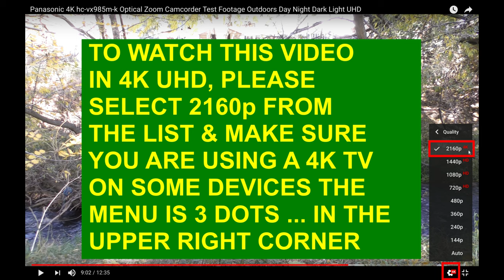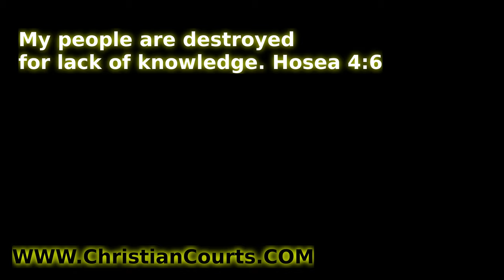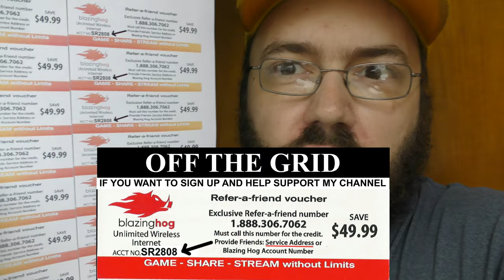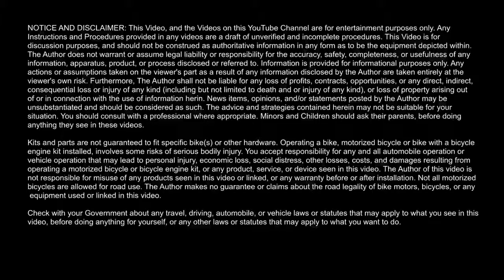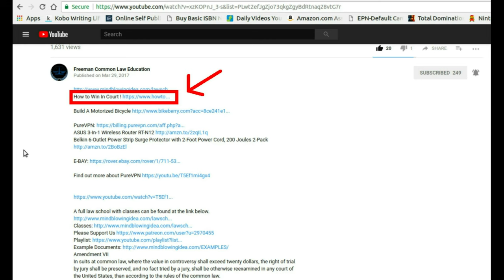How To Clean Your Computer Keyboard Without Removing The Keys Vacuum USB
Computer Vacuume Cleaner Keyboard Cleaner
It is compatible with TS9 Mimo Antennas.
3 Get Protection In Court After You Defend Yourself and Others